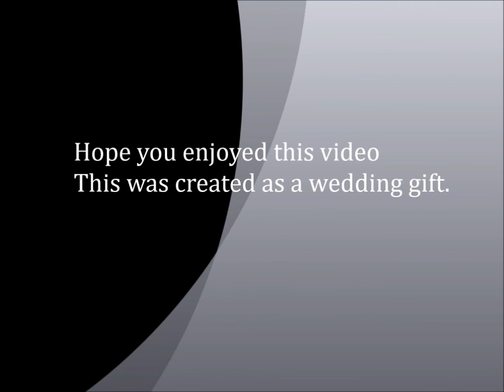Nathalie and Carlos Amero